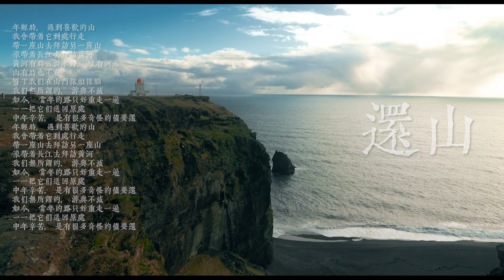刘森 华北浪革 - 还山